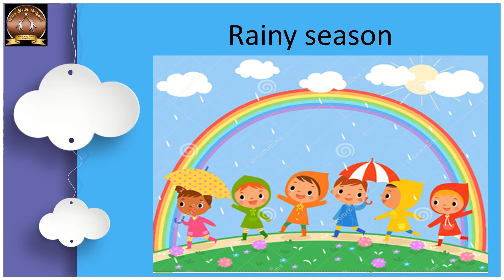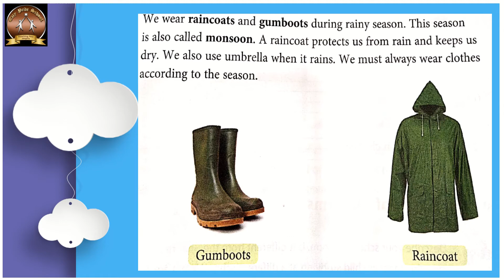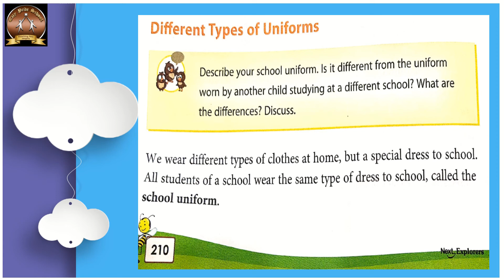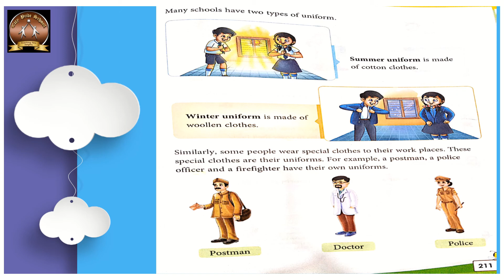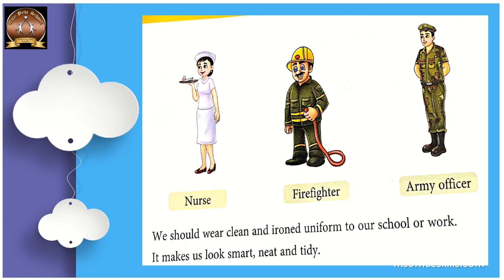L7 ClothesWeWear Part4 Video4